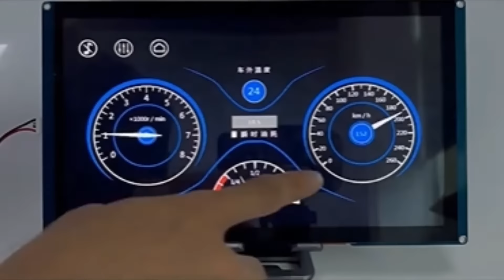7.0 inch 600x1024 MIPI interface tft lcd module Can be equipped with touch screen tft display